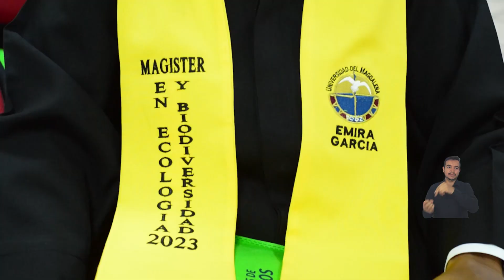Centro de Postgrados UNIMAGDALENA entrega al país 114 nuevos doctores, magísteres y especialistas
En dos ceremonias realizadas en el auditorio Julio Otero Muñoz de la Universidad del Magdalena, 114 profesionales que cursaron sus estudios en el Centro de Postgrados y Formación Continua recibieron sus títulos como Doctor, Magísteres y Especialistas en las diferentes facultades que oferta la Alma Mater. Una ocasión especial para celebrar la apertura de las puertas del éxito…